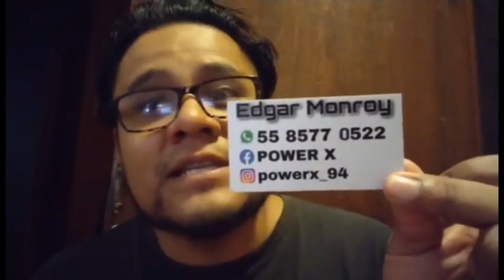Pura figura BOOTLEG sabrosona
¡Cómo están camaradas!
Recuerden que la mayoría de las figuras que aparecen en mis videos están a la venta.
Si te interesa alguna pieza échame un whats 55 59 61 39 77
Hago entregas en el Rock Show (CDMX) y envío a todo México a cargo del comprador.
¡Se lo lavan!